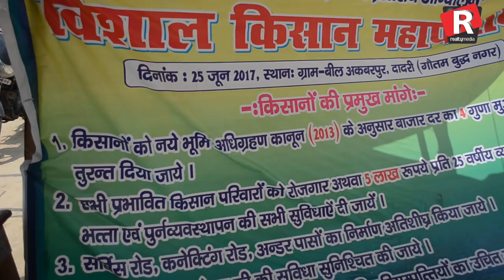एक्सप्रेस वे की भेंट चढ़ी अन्नदाताओं की जमीन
दिल्ली को जाममुक्त बनाने की पहल में सरकार द्वारा ईस्टर्न पेरिफेरल एक्सप्रेस वे बनाने का उठाया गया कदम एक बार फिर किसान विरोधी साबित हो रहा है। सरकार चाहे किसी भी पार्टी की हो, योजनाएं भले ही कितनी भी लागू कर दी जाएँ लेकिन वास्तविकता में देश के अन्नदाताओं की दिशा और दशा दिन-ब-दिन  दयनीय होती जा रही है।